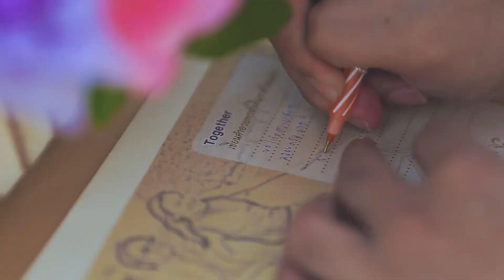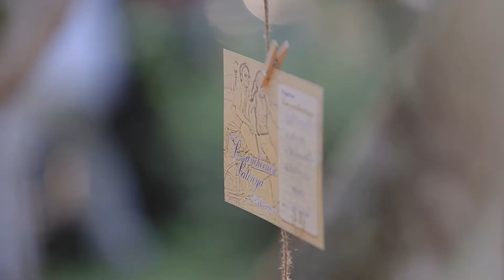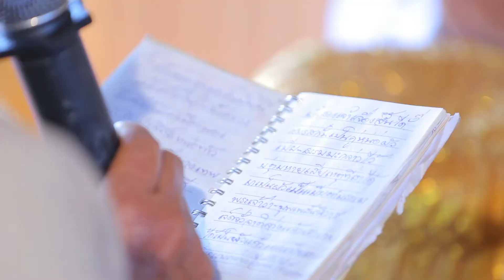Wedding Highlight - พันชีวิน & ปฏิญญา - ๔ มีนาคม ๒๕๖๐ ณ. เฮือนอุ่นฮัก เชียงราย [SANGDEE]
วีดีโอบรรยากาศงานแต่ง ของคุณ พันชีวิน  & ปฏิญญา จัดขึ้นเมื้อวันที่ ๔ มีนาคม ๒๕๖๐ งานจัด ณ. เฮือนอุ่นฮัก เชียงราย
ทีมงานแสงดีขอแสดงความยินดีและขอบคุณทั้งคู่มากๆครับที่ไว้ใจใช้บริการกับเรา ทีมงานขอขอบคุณครับ

Cinema : Sangdee Cinematography
Photo : GREEN FOTO